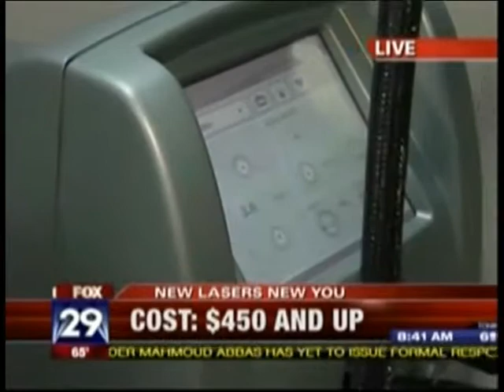Dr. Bernstein Laser Scar Removal interview on FOX 29 news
Dr. Eric Bernstein of Mainline Center for Laser Surgery educates FOX 29 Healthwatch Live about Laser technology relating to Scar Removal & Rosacea